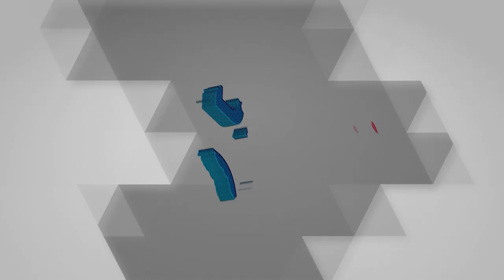Water Bombing Dikerahkan Memadamkan Api di TPA Sarimukti | JABAR UPDATE • 26 Agustus 2023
Informasi terkini dari berbagai daerah yang dirangkum oleh Tribun.

1. Lomba Kereta Peti Sabun Kembali Digelar di Bandung Setelah Vakum 35 Tahun

2. Diduga Kalah Saing, Perajin Bendera di Garut Melempari Rumah Penjual Bendera Online

3. Tpa Nangkaleah Tasikmalaya Terbakar, Diduga Api Berasal Dari Baterai Ponsel

4. Water Bombing Dikerahkan Memadamkan Api di TPA Sarimukti

5. Kirab Merah Putih Digelar di Tasikmalaya, Ribuan Masyarakat Priangan Timur Antusias Hadir

💗like 💬comment 🔄share 👥tag
Kendali Siar: ARA, Didin W
Juru Kamera: Daniel AD, Imam T